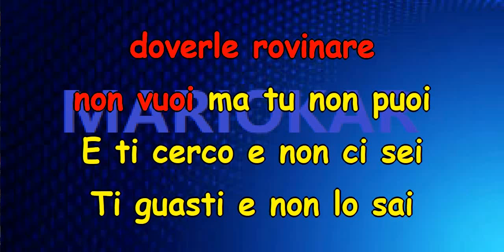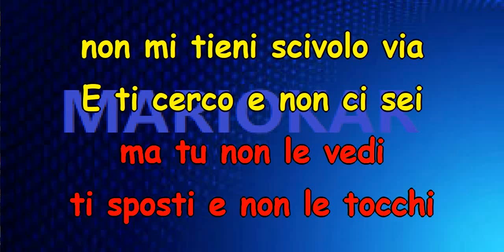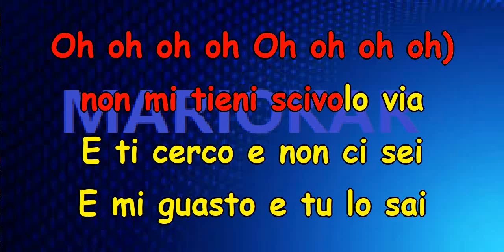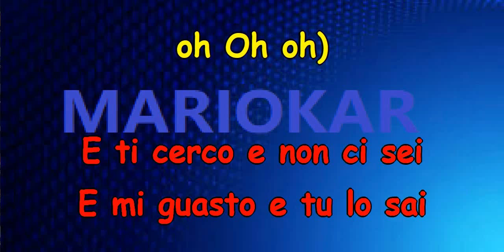Marco Guazzone Guasto KARAOKE